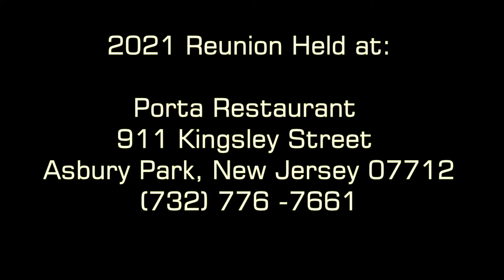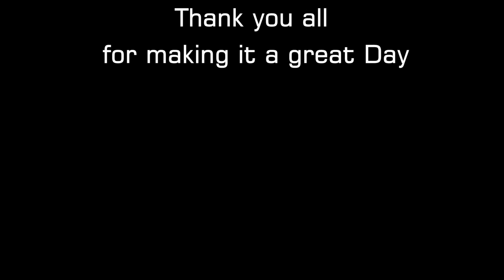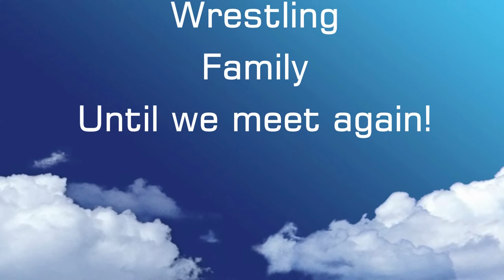Seton Hall University Wrestling Reunion 08-07-2021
Great wrestlers from Seton Hall University getting back together